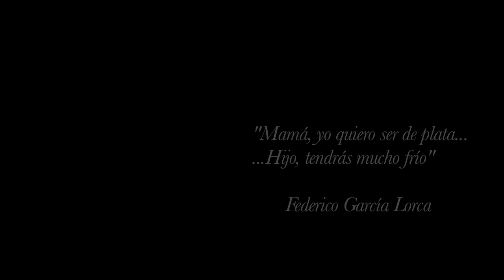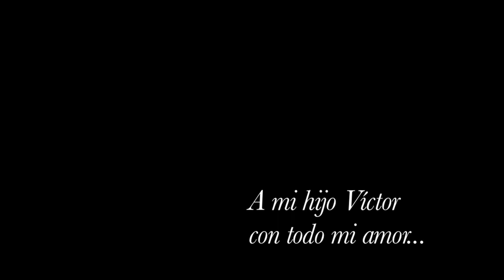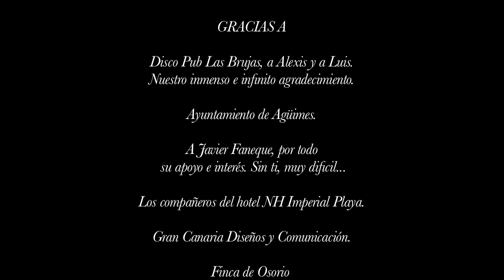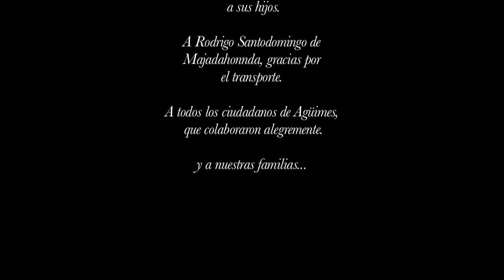LOS PECHOS DE PAULA (2009) Cortometraje